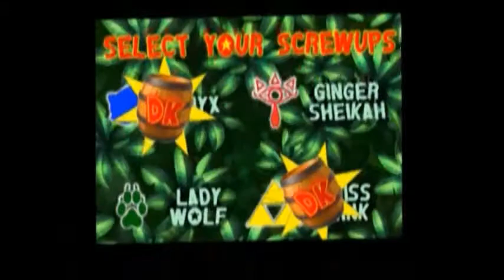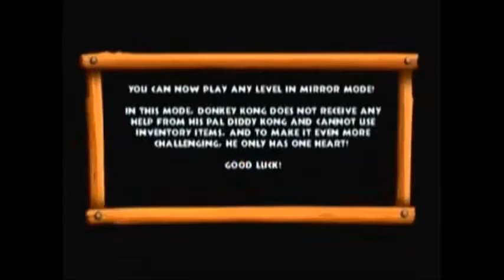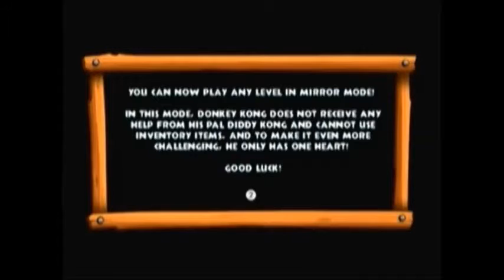LSULP: Donkey Kong Country Returns Walkthrough! Ep. 33 - Tiki Tak Attack!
Welcome to our LSULP project! Our style is pretty different from most other Let's Play projects. If you like it -- great! If not, no worries -- thanks for viewing and we're sure you'll find something else out there more to your liking.

The Kongs are ready to take their island back from the Tiki Tak tribe...but their leader won't go down without a fight! We face the final boss in today's episode, with lots of fruity goodness on the line.

Also, stick around after the credits! We have a secret level to show you guys to wrap up this project with. Take an acid trip with us... ;)

Here's a quick barrel cannon jump if you'd like to skip Tiki Tong and get right over to the secret final level! 11:04

LSULP is on Facebook! Like our page to get updates on video postings, previous episodes, future projects, and other random goodies! :D